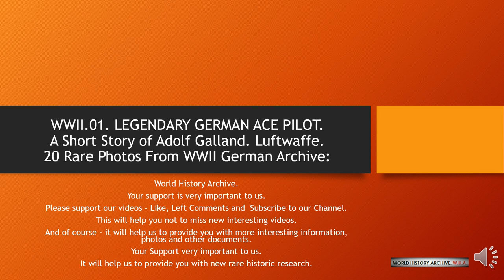WWII LEGENDARY GERMAN ACE PILOT A SHORT STORE OF ADOLF GALLAND PART 1 0011 04 23 2023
All images used are original from my own WWII period photo collection.

 If I got a lot or request, I could take some time and record more additional information..., but my other video can help you get more required information.

ATTENTION: Photos on this site are not for the promotion Nazi, Fascism,  they flags, symbols, any military person or troops and an insignia with any uniforms. Those photos a source of history and used only for the study world history of any country or military troops personal life and can be used for museum or personal collecting.

All opinions and comments expressed in the Comments do not reflect the my opinions.
All opinions and comments should does not condone written attacks, insults, racism, sexism, extremism, violence, politics or otherwise questionable comments or material in the Comments.
I reserves the right to delete any violating comment  or to block any poster from the channel.